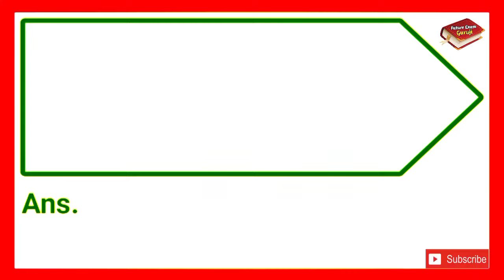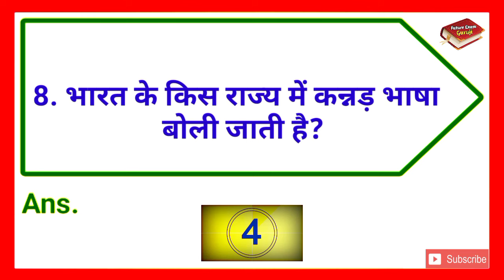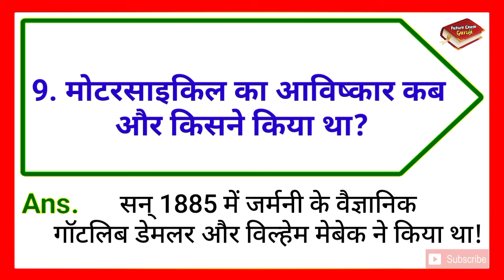मोटरसाइकिल का आविष्कार कब और किसने किया था || Motorcycle Ka Avishkar Kab Aur Kisne Kiya Tha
∆ Interesting Gk
∆ Riddles
∆ Hindi Paheliyan & IQ Test
∆ Dimagi Sawaal